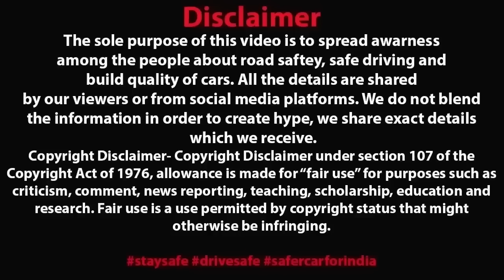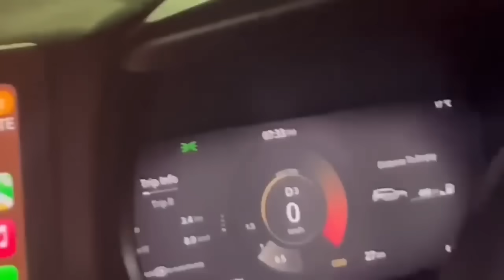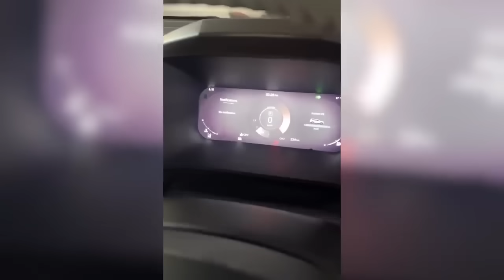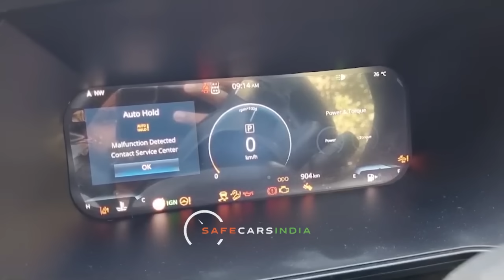TATA REFUNDED 33 LAKHS WITHIN ONE MONTH FOR DEFECTIVE SAFARI ❤️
Recommended Dashcam